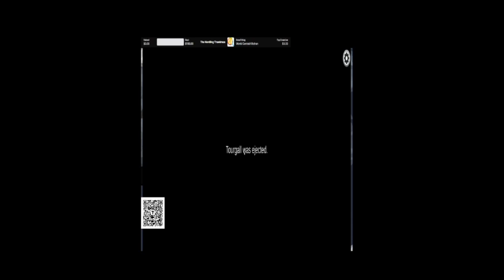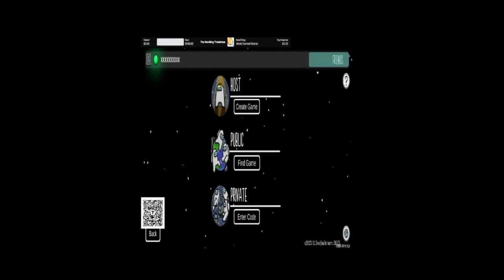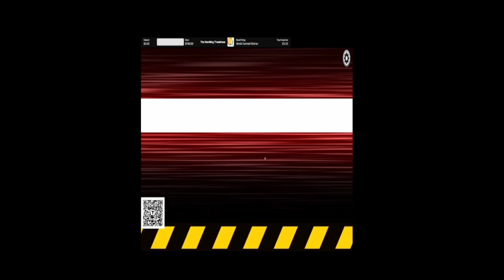So fast, even the Flash can't catch us!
We play the new map AND try the new game features. 10/10